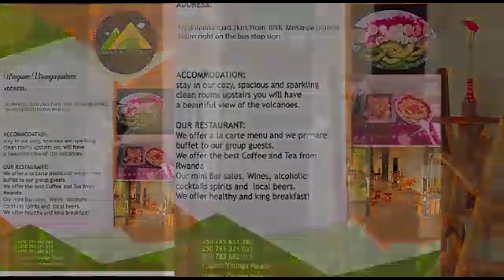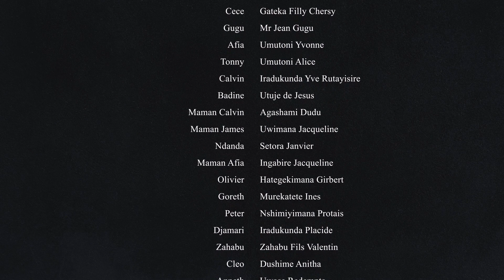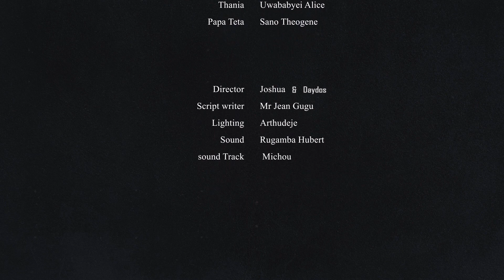IKIRIYO CY'URUKUNDO S3 EP11:Gugu umurundikazi aramwihindutse Calvin na Tonny mukebo kamwe kibibazo??